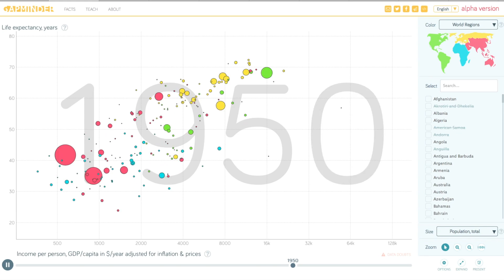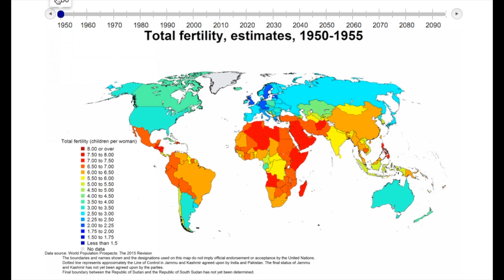Better data, better lives: Celebrating 70 years of global statistical cooperation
Since its first session in 1947, the UN Statistical Commission has brought together senior statisticians from across the globe to make sure that all nations speak the same statistical language, using harmonized data. The goal has been clear from the start: getting the numbers right to help improve the lives of people around the world. And today, statistics are more vital than ever before. They give shape to our societies, point us in the right direction when interventions fall short, and show us where progress was made.

Learn more about the 48th session of the UN Statistical Commission

To stay updated via social media use UN48SC!